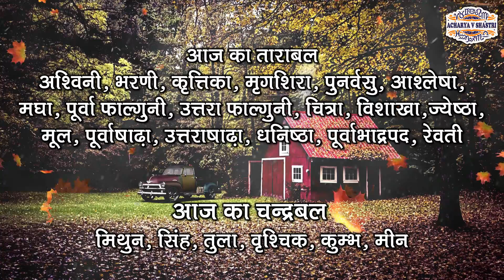Aaj Ka Panchang 06 May 2025 आज का पंचांग Aaj ka Shubh Muhurt Tuesday 2025 Online Panchang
आजकापंचांग AajKaPanchang Panchang TodayPanchang panchang आजकापंचांग DailyPanchang DainikPanchang AajKaPanchan 06 May 2025 # 06 May 2025Panchang Acharya V Shastri Dharma Shiksha Aaj Ka Panchang 06 May 2025 आज का पंचांग Aaj ka Shubh Muhurt Tuesday 2025 Online Panchang 06 May 2025 ka Panchang by Acharya V Shastri aaj ka panchang 06 May 2025 ka panchang panchang aaj ka shubh muhurt आज का पंचांग 06 May 2025 April ka panchang aaj ka panchang 2025 today panchang panchangam today पंचांग today panchangam today's panchang aaj ka panchang aaj ka panchang 06 May 2025 आज का शुभ मुहूर्त aaj ka panchang 2025 in hindi 2025 ka panchang panchang today 06 May 2025 ka shubh muhurt किसी भी शुभ कार्य को करने के लिए सही मुहूर्त, सही समय, और सही नक्षत्र का होना जरुरी होता है, आज हम आपको आज के दिन का सही समय जो की सही कार्य करने का है, और आज कब कौन सी दशा कौन से टाइम में चल रही है उसका समुचित विवरण हिन्दू कैलेंडर और हिन्दू पंचांग के अनुसार दे रहे है, आज आपका दिन मंगलमयी रहे, यही शुभकामना है मेरी । आज का दिन शुभ कार्य के लिए सही कार्य है या नहीं आज के चौघड़िया के अनुसार जानें। aaj ka panchang 06 May 2025,पंचांग,आज का पंचांग,aaj ka panchang,daily panchang on online,panchangam on online,panchang in hindi text,shubh panchang in hindi,आज का शुभ मुहर्त,aaj ka shubh muhurat,06 May 2025 का पंचांग,aaj ka anchang 2025,aaj ka choghdiya, shubh din, Panchangam,Aaj Ka Panchang ,06 May 2025,06 May 2025 का पंचांग Shubh Din, Panchangam,Aaj Ka Panchang 06 May 2025, Shubh Choghadiya, indian calendar panchang, 06 May 2025 April
1- (Please send Message only)